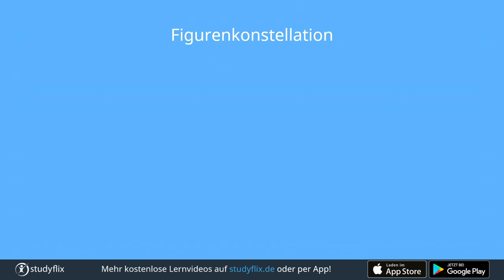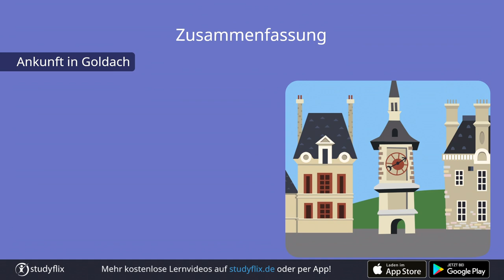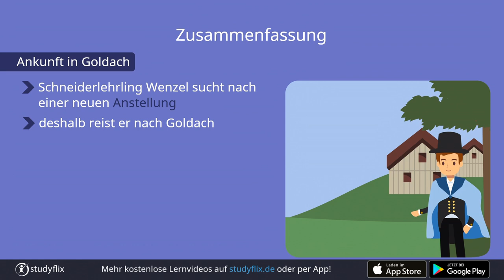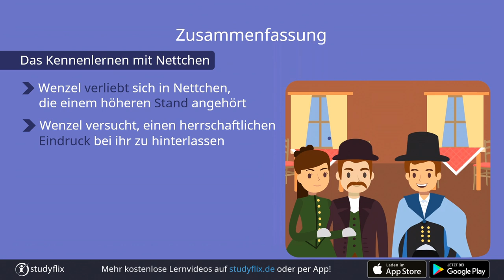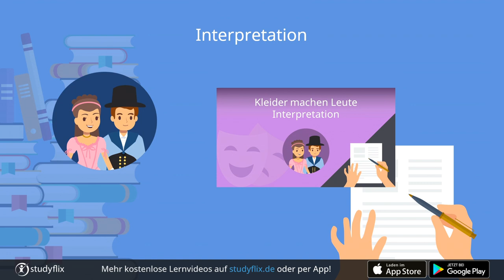Kleider machen Leute Zusammenfassung (Keller)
Du suchst eine Zusammenfassung für „Kleider machen Leute“ von Gottfried Keller? Dann bist du hier genau richtig. Hier findest du eine Figurenkonstellation, Zusammenfassung und Interpretation für das Werk.

Kleider machen Leute – Übersicht
In „Kleider machen Leute“ geht um den Schneiderlehrling Wenzel Strapinski, der wegen seiner vornehmen Kleidung für einen Grafen gehalten wird. Er nutzt diese Täuschung zu seinem Vorteil, bis sie aufliegt. Seine Verlobte Nettchen erkennt aber, dass seine Liebe zu ihr nicht gespielt war und heiratet ihn später.

Veröffentlichung: 1874
Autor: Gottfried Keller
Gattung: Novelle
Epoche: Realismus
Hauptfiguren: Wenzel Strapinski, Nettchen, Melchior Böhni
Gut zu wissen: Die Novelle ist ein Teil der Literatursammlung „Die Leute von Seldwyla“, in der Keller über verschiedene ausgedachte Personen aus dem Ort Seldwyla erzählt. Einer von ihnen ist Wenzel Strapinski.

00:20 Übersicht
00:46 Figurenkonstellation
01:38 Zusammenfassung
04:00 Interpretation